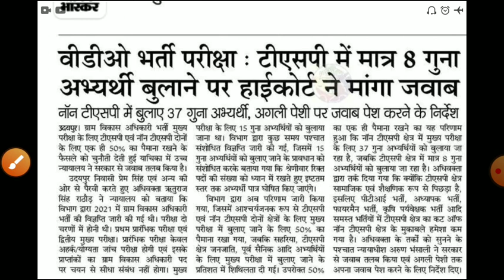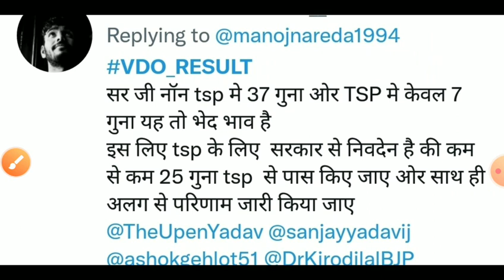gram sevak result 2022/VDO result latestnews/vdo rewied result 2022/VDO CUT OFF 2021/VDO latest news